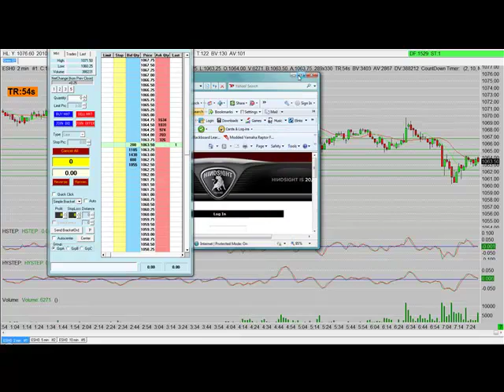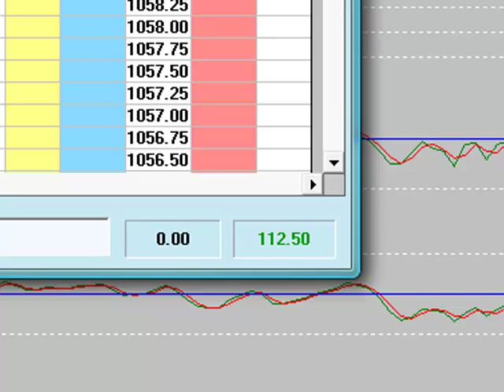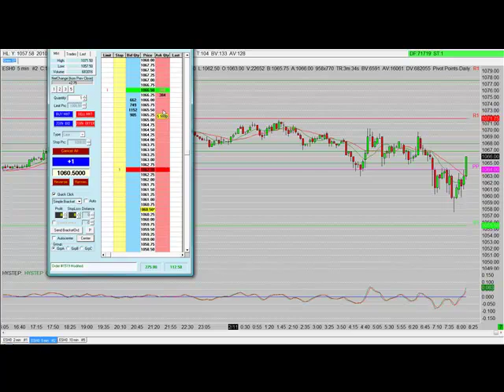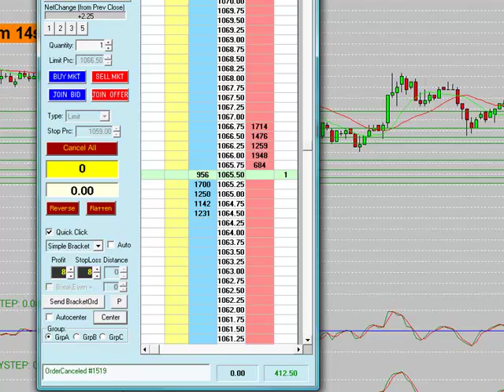feb 11 trades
22 year old trader.  Only traded 1 contract today... Made 80% on my 500 bucks! Great day today like always